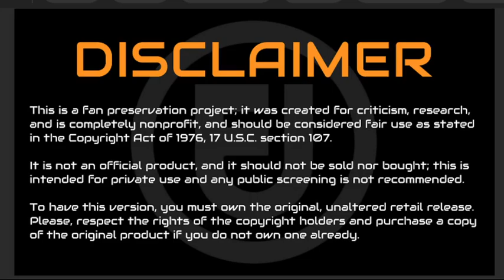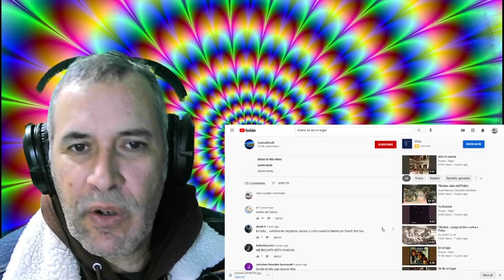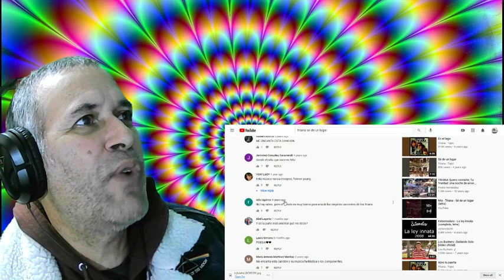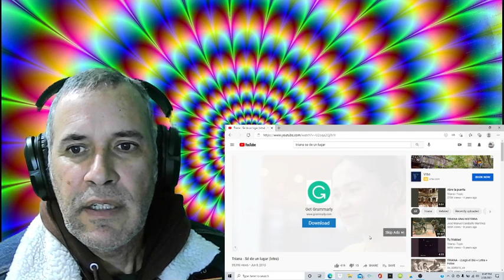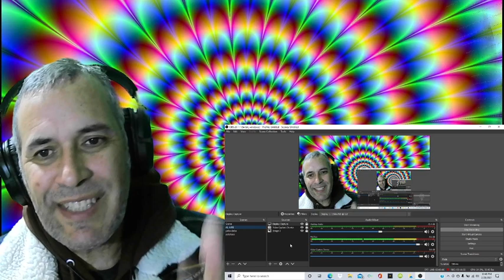Triana-Se de un lugar-Reaccion y suscribite para la rifa de $100.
Buen Rock del recuerdo,desde EspanaTriana.